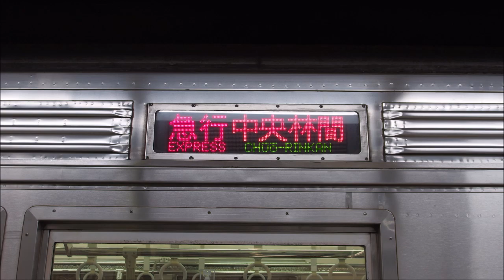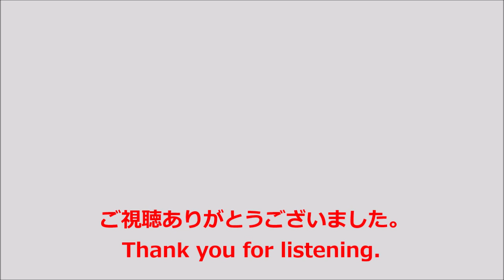【走行音】東急8500系〈急行〉渋谷→中央林間 (2020.11)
〈田園都市線〉急行　中央林間行です。